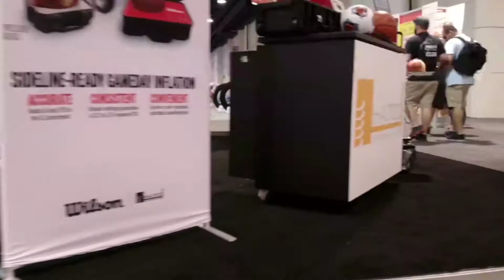Wilson display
90WIG inflation system for Wilson used in the NFL